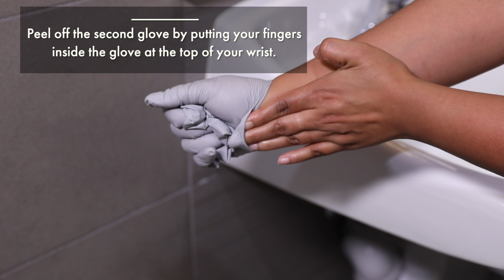Orlando Health | COVID-19: Proper Glove Removal